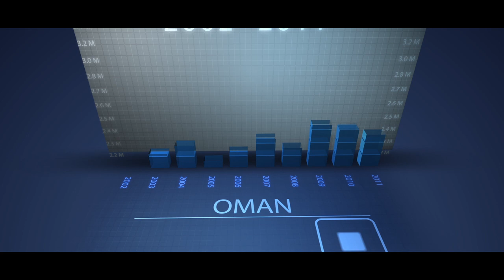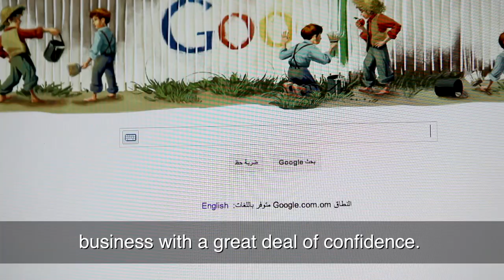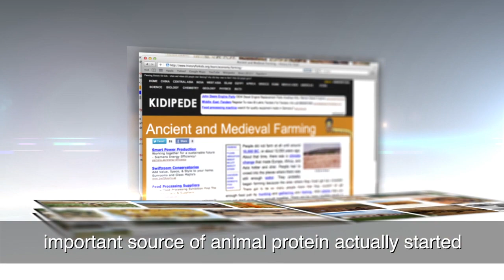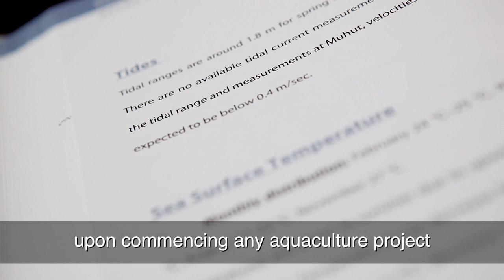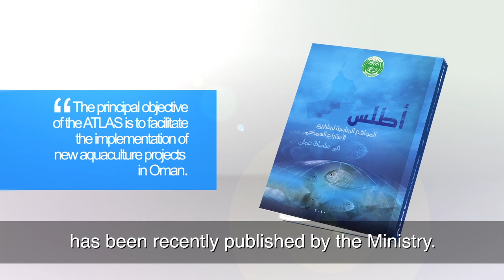Ministry of Agriculture and Fisheries - Aqua Culture Documentary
Documentary on Aquaculture and Ministry of Agriculture and Fisheries. Arabic Version with English Subtitles. Produced by ProShots 2012